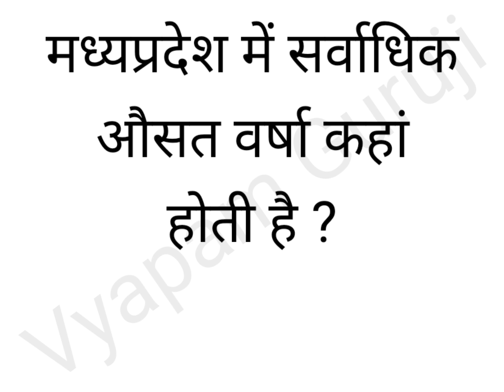मध्य प्रदेश में सबसे बड़ा - छोटा Part 1 || MP Police GK || MPSI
मध्य प्रदेश सामान्य ज्ञान | मध्यप्रदेश में सबसे छोटा और सबसे बड़ा जिला , संभाग , सबसे प्रथम व्यक्ति पार्ट 1
MP Police GK | MP GK | MP Police Constable GK

इस वीडियो में मध्य प्रदेश सामान्य ज्ञान 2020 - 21 परीक्षाओं में पूछे जाने वाले प्रश्नों के बारे में बताया जाएगा।

* MP GK MP police
* Vyapam Bharti
* Mppsc
* MPSI
* MP Drug Inspector
* MP Labour Inspector
* MP Mahila avm Bal Vikas Vibhag Supervisor

मध्य प्रदेश पुलिस भर्ती , मध्य प्रदेश पुलिस भर्ती 2020 , 2021,मध्य प्रदेश पुलिस भर्ती 2020, 2021 आ गई मध्य प्रदेश पुलिस, मध्य प्रदेश पुलिस भर्ती पूरी जानकारी 2020 , 2021 ,मध्य प्रदेश पुलिस कांस्टेबल भर्ती 2019 , 2020 , 2021 ,मध्य प्रदेश पुलिस कांस्टेबल भर्ती 2020, मध्य प्रदेश पुलिस भर्ती नोटिफिकेशन, मध्य प्रदेश पुलिस भर्ती नोटिफिकेशन 2020, मध्य प्रदेश शिक्षक भर्ती 2020 , लो आ गई मध्य प्रदेश पुलिस भर्ती 2020, मध्य प्रदेश पुलिस भर्ती 2020 , 2021 न्यूज़।
मध्य प्रदेश सामान्य ज्ञान
MP GK
MP Police GK
GK MP Police
Exam GK
Preparation GK
GK for Police Service
GK for government services
Govt GK
exam preparation
wifi study
hifi study
GK in hindi
fact
fact in hindi
indian Vacancy